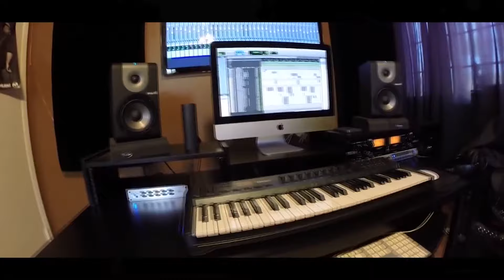Surtal Vhekda Kaun Zamana Shoshe Baazi ll LS Lakha ll Baljit Sahi Latest Punjabi Song 2024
Surtal  Vhekda Kaun Zamana Shoshe Baazi ll LS Lakha ll Baljit Sahi
Singer- Ls  Lakha
Lyrics -Baljit Sahi
Rapper -Chain Sandhu
Presents Sukh Dhaliwal & Baljit Sahi Production